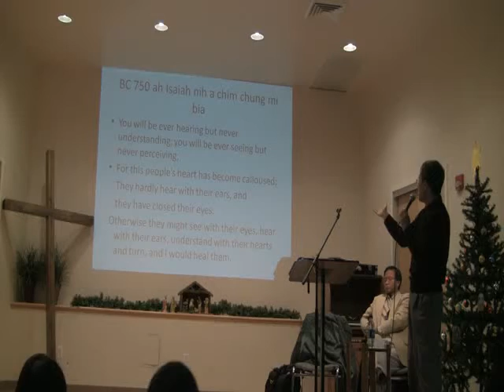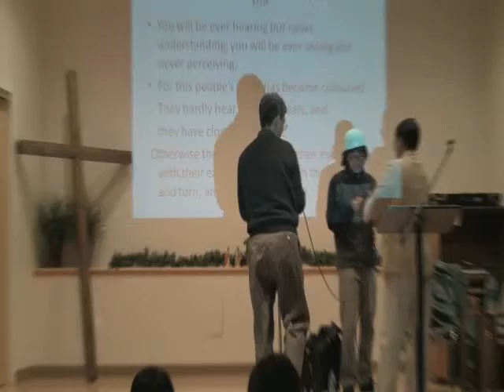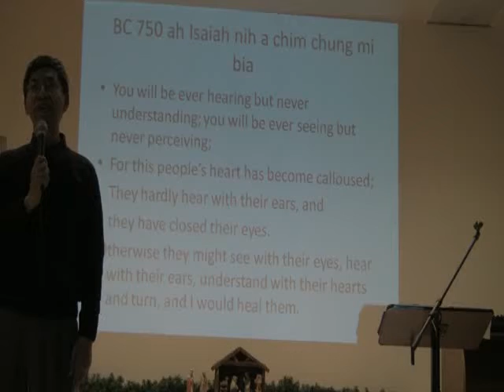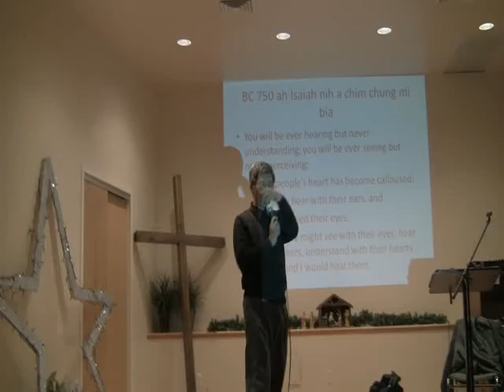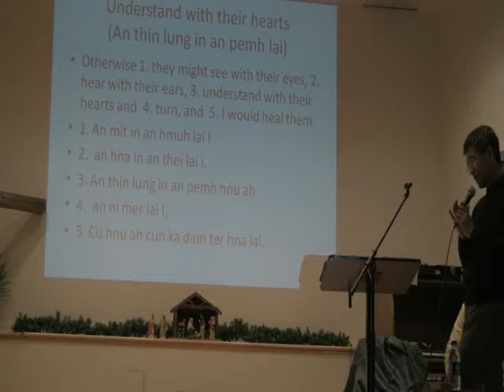04. Van Ram Uk Crusade Series # 06 (Part - 04)